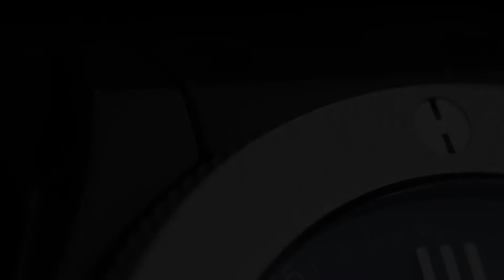HUBLOT BIG BANG COLLECTIONS by NYC Diamond District 800.500.GEMS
Have questions?? Speak with a Master Watch Craftsman or for any inquiries

Please contact 800.500.GEMS